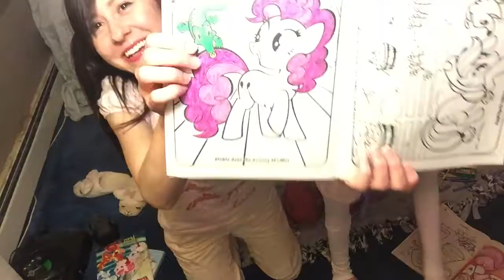Light and Day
Follow the day and reach for the sun!